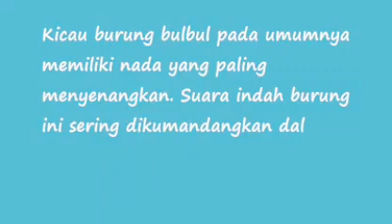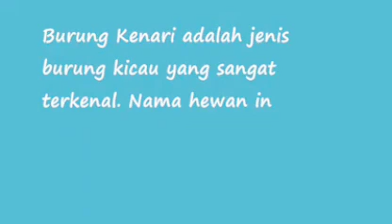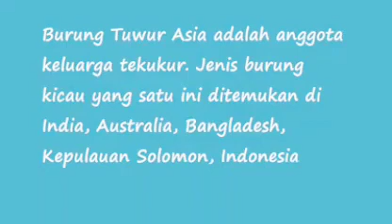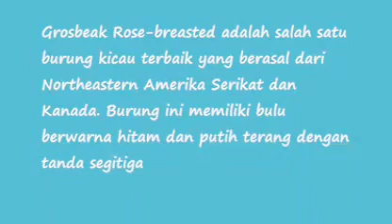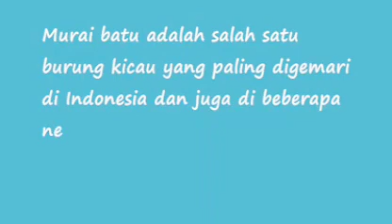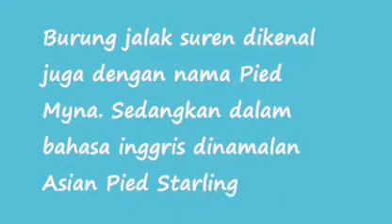Daftar 8 jenis Burung Kicau dengan suara paling merdu di Dunia